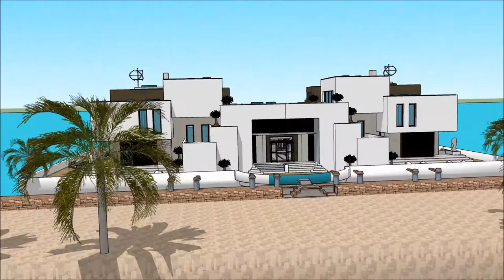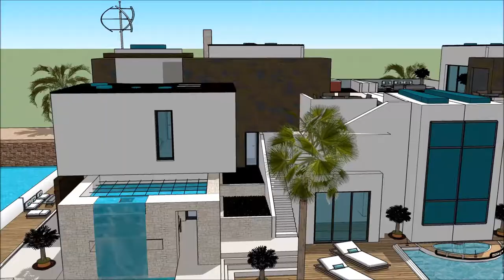خانه شناور با انرژی خورشیدی روش ساخت قایق در خانه نمایشگاه خانه مدرن رشت خانه های مدرن design in D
The floating house villa houseboatzania launching an innovative high-end luxury yacht floating house villa mansion home design potentially as a display of exhibition of the خانه شناور با انرژی خورشیدی  روش ساخت قایق در خانه  نمایشگاه خانه مدرن رشت خانه های مدرن design in D

The collection of the Floating house villa houseboatzania concept of خانه شناور با انرژی خورشیدی  روش ساخت قایق در خانه  نمایشگاه خانه مدرن رشت خانه های مدرن design in D consists of high luxury and architectural art pieces in minimalism combined with living on the waterfront of the harbour.

The floating house villa mansion yacht design has the basis to sustain living with high standards and contemporary structural design خانه شناور با انرژی خورشیدی  روش ساخت قایق در خانه  نمایشگاه خانه مدرن رشت خانه های مدرن design in D with numerous of prospects for excessive living and celebrating the desire of life worldwide: